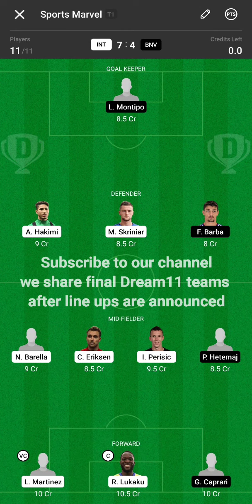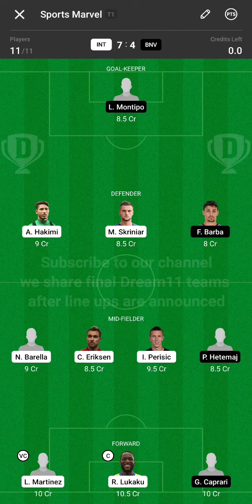INT vs BNV Dream11 Team | Line ups announced | INT v BNV | serieA | Inter Milan vs benevento